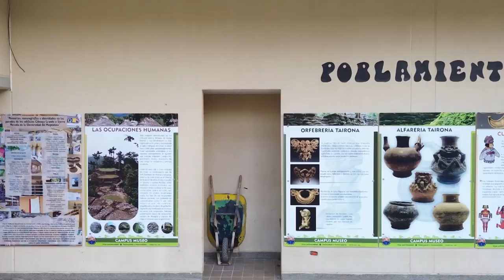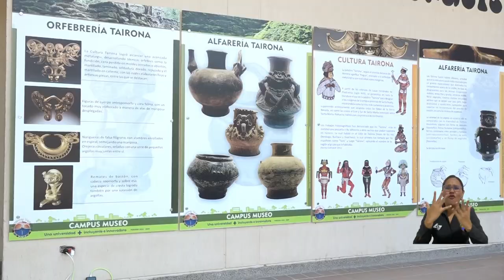Nuevo Campus Museo expone las realidades de la Ciénaga Grande y la Sierra Nevada de Santa Marta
Convertir espacios de la Universidad del Magdalena en verdaderos museos que reconstruyan el pasado; nuestras memorias, realidades, culturas y luchas, es el sueño hecho realidad por el profesor Fabio Silva Vallejo y su grupo de estudiantes investigadores del Grupo de Investigación sobre Oralidades, Narrativas Audiovisuales y Cultura Popular en el Caribe Colombiano – ORALOTECA, quien creo la exposición “Memorias, museografías e identidades en las paredes de los edificios Ciénaga Grande y Sierra Nevada”.